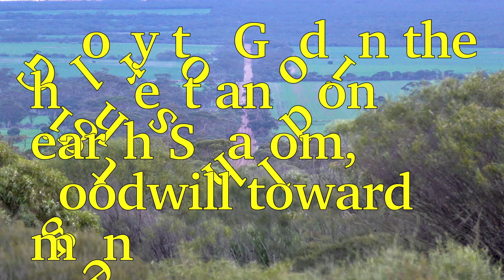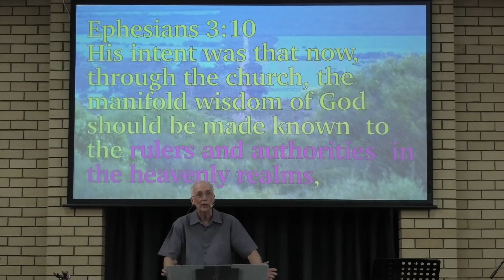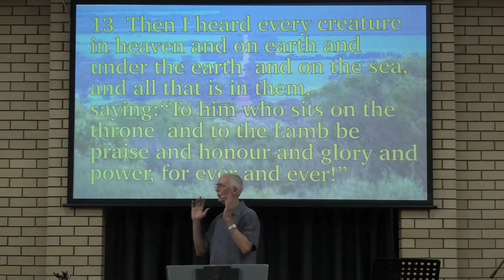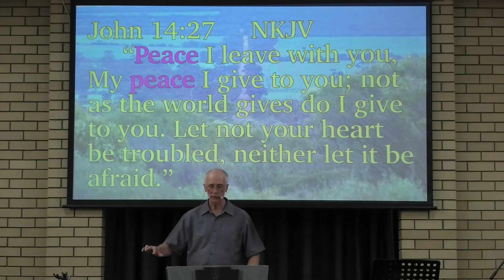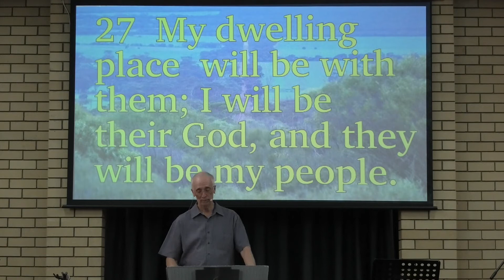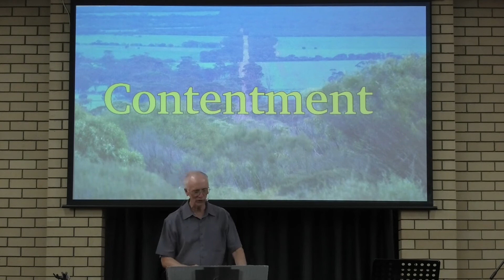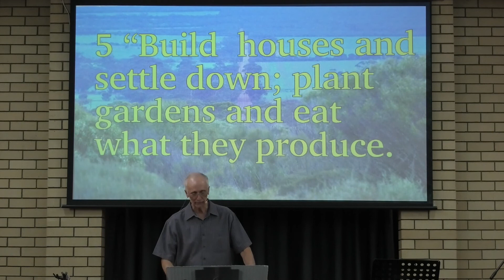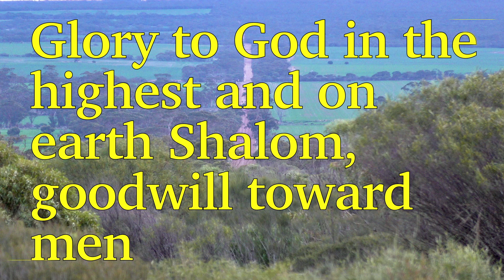Glory to God, peace on earth and goodwill to all men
The angels proclaimed peace on earth at Christmas.  The Hebrew word for peace, shalom, conveys a world of meaning. Jesus is the source of peace for which we all search constantly.